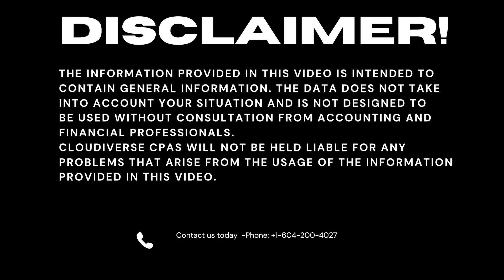A cautionary tale of Director's Liability towards payroll taxes -Burnett v. The Queen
Before accepting a director position, please fully understand your responsibilities and potential exposure to personal liability.

Watch this video for a cautionary tale of Director's Liability towards payroll taxes -Burnett v. The Queen.

The data does not take into account your situation and is not designed to be used without consultation from accounting and financial professionals.

 Cloudiverse CPAs will not be held liable for any problems that arise from the usage of the information provided on this page.